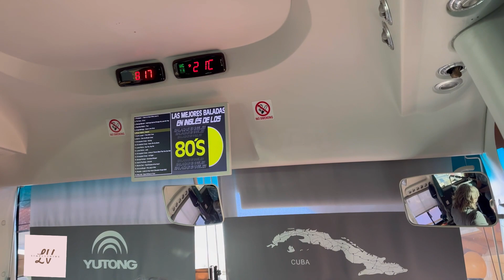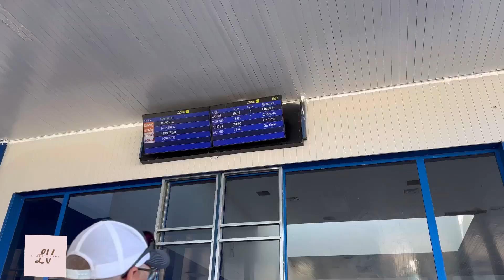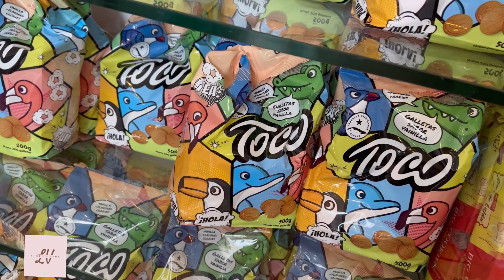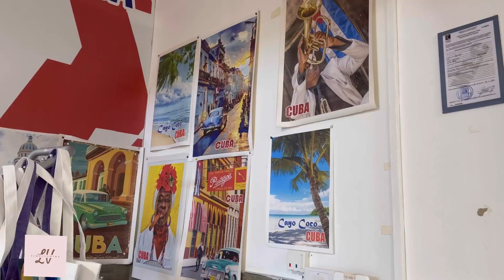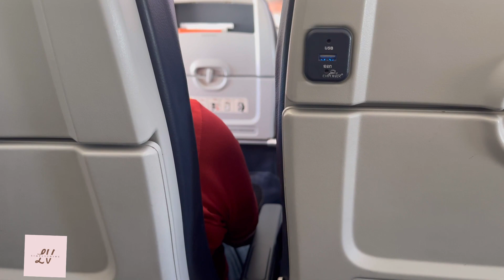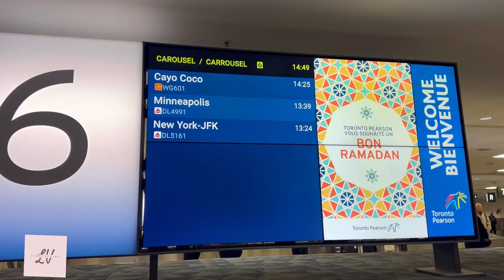Amazing Cuba Trip 2024 I Cuba Adventure